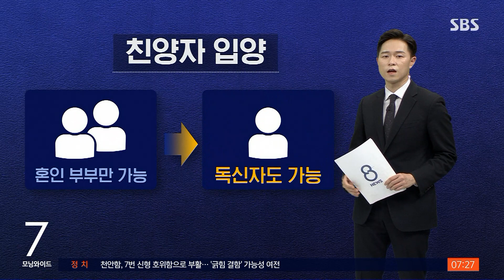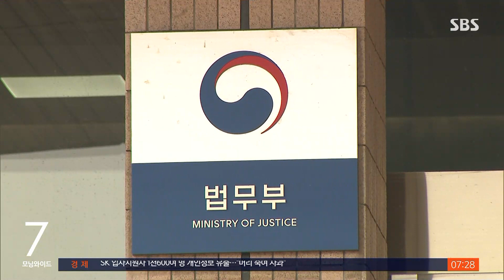독신자도 친양자 입양…형제자매 '최소 상속' 제외 / SBS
1인 가구가 꾸준히 증가하는 등 전통적인 가족의 모습이 바뀌고 있는데, 법무부가 이 흐름에 맞춰 가족관계 제도 정비에 나섰습니다. 독신자도 친양자를 입양할 수 있도록 하고 형제자매의 최소 상속 권리도 없애기로 했습니다.